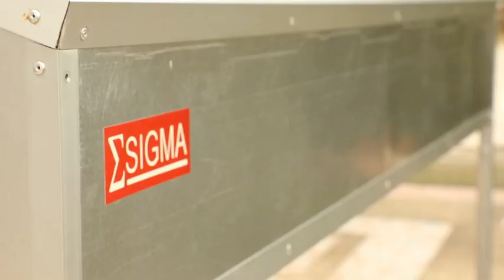การตากเนื้อ ปลาพืชผักและผลไม้ จะมีปัญหาเรื่องฝุ่นละออง มีเชื้อจุลินทรีย์แมลงวันตอมเป็นพาหะนำเชื้อโรค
การตากแห้งแบบดั้งเดิม
เช่น การตากเนื้อ ปลา พืช ผักและผลไม้ จะมีปัญหาเรื่องฝุ่นละออง มีเชื้อจุลินทรีย์ แมลงวันตอมเป็นพาหะนำเชื้อโรค และทำให้เกิดหนอนขึ้นได้ เมื่อฝนตกหรืออากาศเย็น การตากอาจมีปัญหาเรื่องเชื้อรา เป็นเหตุให้เก็บไว้ได้ไม่นาน ทำให้ผู้บริโภคอาจเจ็บป่วยได้ การอบแห้งโดยใช้ตู้อบแห้งจากแหล่งพลังงานไฟฟ้า ซึ่งเป็นการสิ้นเปลืองพลังงานและค่าใช้จ่ายเป็นอย่างมาก ทำให้ต้นทุนการผลิตสูง

ตู้อบแห้ง " อีซิกม่า " พลังงานแสงอาทิตย์ แบบเรือนกระจก
ประกอบด้วย : โซล่าเซลล์, พัดลม, ล้อเลื่อน ในระบบ  วัสดุ : กระจก ,อลูซิ้งค์, เหล็กกล่องกาวาไนซ์
มีแผ่นโซล่าเซลล์ และพัดลมติดตั้งในระบบเพื่อบังคับให้มีการไหลของอากาศผ่านระบบ อากาศร้อนที่ไหลผ่านพัดลมและห้องอบแห้งจะมีความชื้นสัมพัทธ์ต่ำกว่าความชื้น ของพืชผล จึงพาความชื้นจากพืชผลออกสู่ภายนอกทำให้พืชผลที่อบไว้แห้งได้

ตู้อบแห้ง#  อีซิกม่า " พลังงานแสงอาทิตย์ แบบเรือนกระจก  มีให้เลือกมากมาย

เหมาะสำหรับใช้ในการอบแห้ง เช่น เนื้อ ปลา พืช ผัก ผลไม้ เครื่องเทศ พริก ใบมะกรูด กล้วย ฯลฯ

ตู้อบแห้ง ESIGMA พลังงานแสงอาทิตย์ ช่วยตากแห้งเร็วขึ้นกว่าแบบทั่วๆ ไป ป้องกันฝุ่นและแมลงที่เป็นพาหะนำโรคมารบกวน เช่น แมลงวัน เป็นต้น ทำให้อาหารที่ได้จากการตากแห้ง มีความสะอาด ถูกหลักอนามัย ใช้งานและดูแลรักษาง่าย นอกจากนี้ยังสามารถป้องกันฝน ซึ่งเป็นสาเหตุที่ทำให้วัตถุดิบไม่แห้ง และเกิดความเสียหายได้

หลักการทำงาน
เมื่อรังสีดวงอาทิตย์ส่องผ่านกระจกใสเข้าไปภายใน จะถูกพืชและองค์ประกอบต่าง ๆ ภายในเรือนกระจกดูดกลืน แล้วเปลี่ยนเป็นความร้อน วัสดุภายในจะแผ่รังสีอินฟราเรดออกมา แต่ไม่สามารถผ่านกระจกออกมาภายนอกได้ ทำให้อากาศในเรือนกระจกร้อนขึ้นและถ่ายเทความร้อนให้กับผลิตภัณฑ์ ห้องอบแห้งแบบเรือนกระจกที่พัฒนาขึ้นนี้ จะมีพัดลมติดตั้งในระบบเพื่อบังคับให้มีการไหลของอากาศผ่านระบบ อากาศร้อนที่ไหลผ่านพัดลมและห้องอบแห้งจะมีความชื้นสัมพัทธ์ต่ำกว่าความชื้น ของพืชผล จึงพาความชื้นจากพืชผลออกสู่ภายนอกทำให้พืชผลที่อบไว้แห้งได้